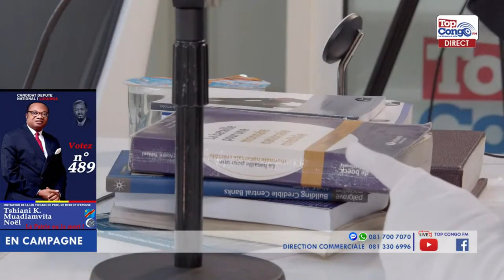Noël Tshiani, candidat Président n° 19 sa vision pour la RDC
Noël Tshiani, candidat Président N°19 et Candidat Député National N°489 pour la Lukunga présente sa vision pour la RDC